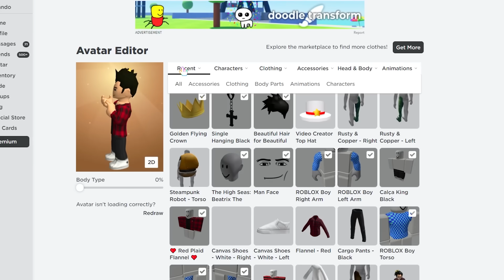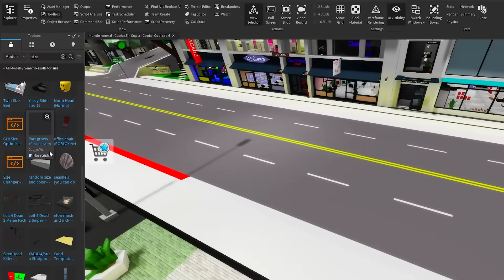BUG DE FICAR GIGANTE no BROOKHAVEN